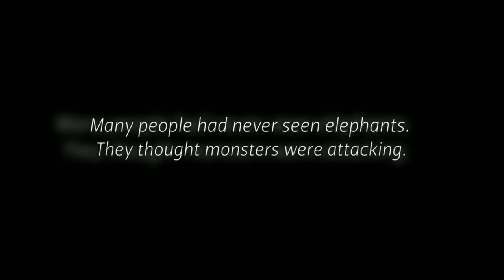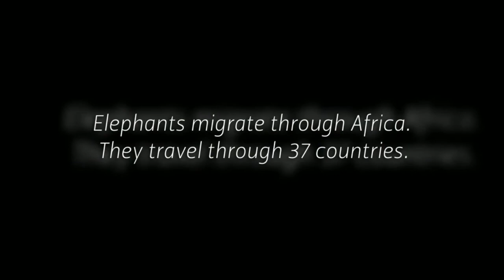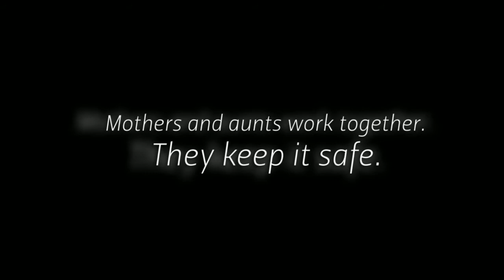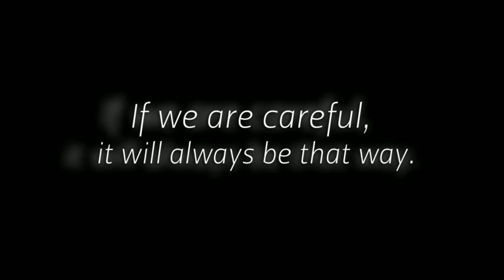Kids Video Book About Elephants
Picture Book For Kids About Elephants. A Kids video book about Elephants. Learn How to get free kindle Kids books directly from Amazon This is adapted from the book: Children's book on Elephants. A Kids Picture book about Elephants with Photos and fun Facts. This video is filled with about 18 wonderful images and plenty of fun facts for kids of all ages 3-12. Enjoy.